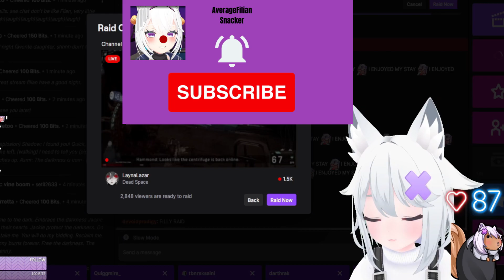"Are we in a simulation?" -Filian